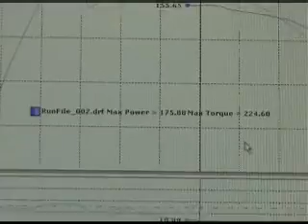AJs nitrous minivan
dyno day for AJ's nitrous van